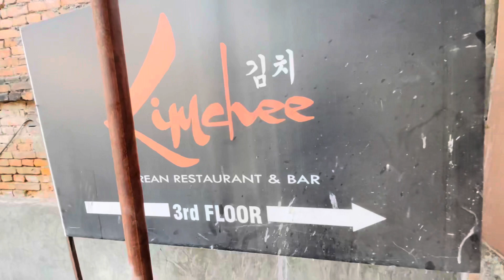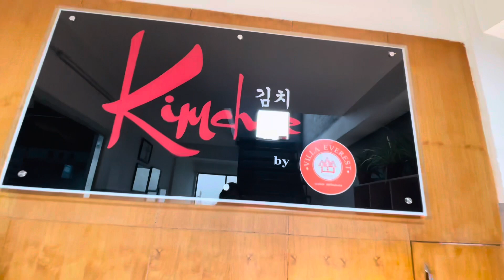We visited Korean restaurant kathmandu wintervibes koreanfoods kimbap samgyeopsal peace&love❤️